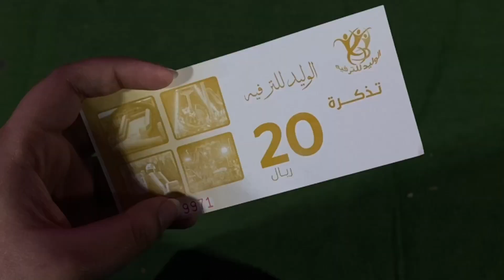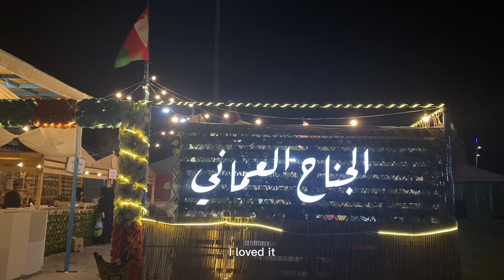내 도시의 축제 | Festival in my city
I had a lot of fun (:
Sorry the vlog is a little short
Next time I'll try to ride that ship and get over this nausea, hahaha, but of course I'll only ride in the middle🕺🏻